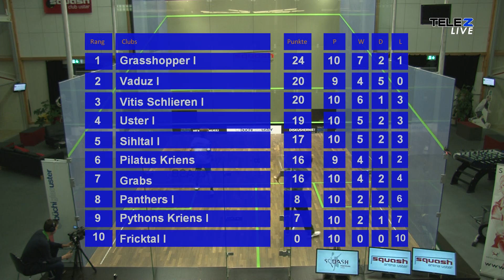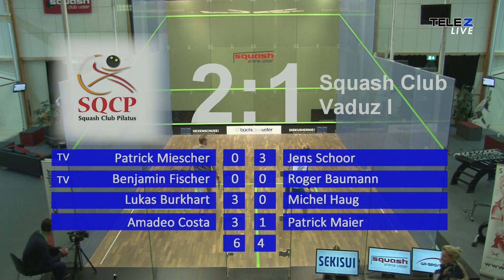Saison 15/16: Pilatus Kriens - Vaduz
Replay der Live-Produktion über das Swiss Squash Interclub Nationalliga A Spiel Pilatus Kriens gegen Vaduz vom TV-Sender Tele Z am 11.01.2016.